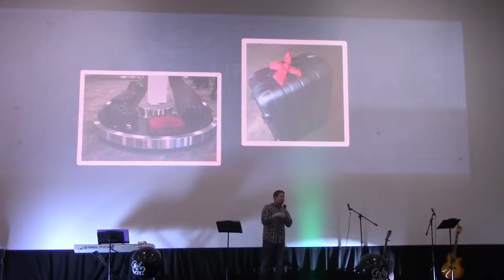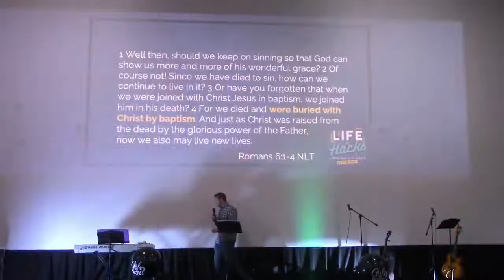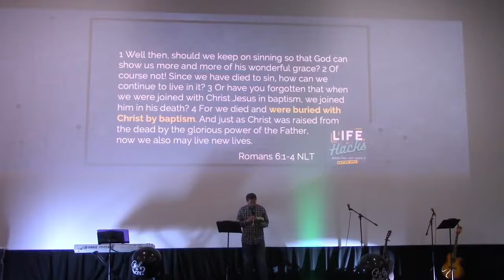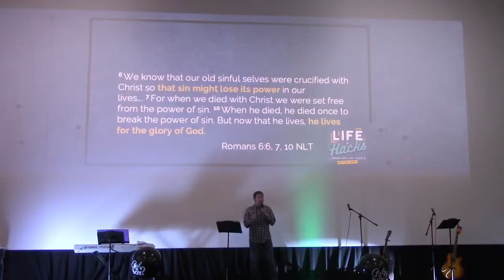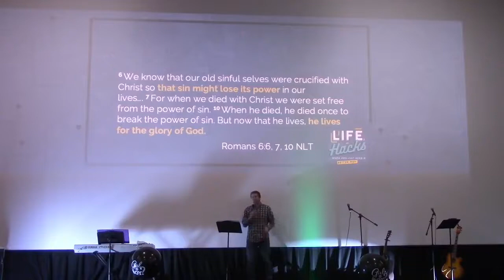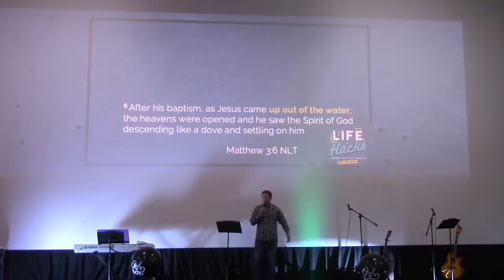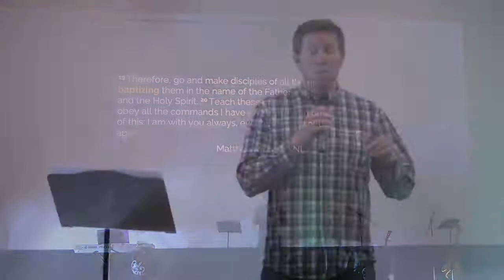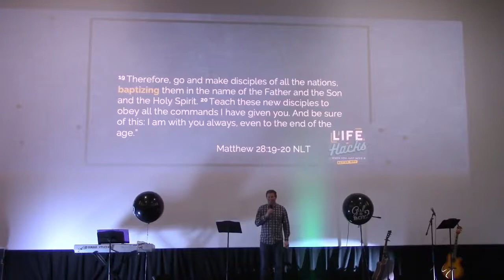Better Announcements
Life Hacks kicks off with a bang (of gender reveal balloons) and a "choose your own adventure" style sermon. Some things are just better than others. Today is all about "better announcements." Getting ready for Baptism Sunday next week.